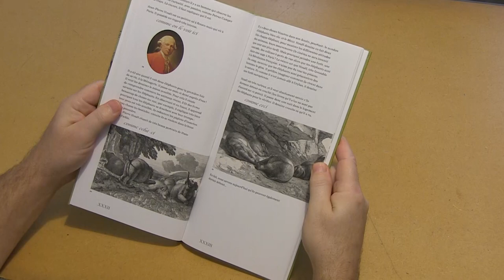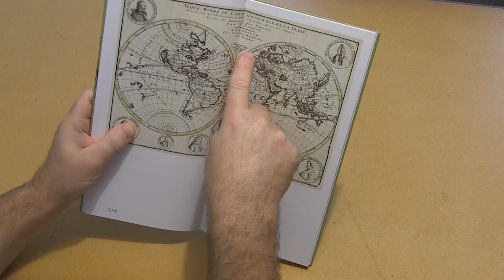"Parkie une histoire d'éléphant", de Stéphane Audeguy